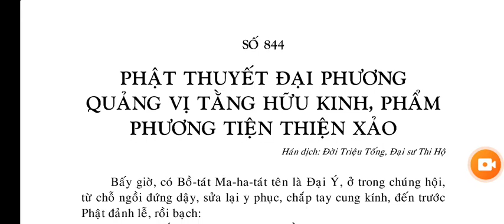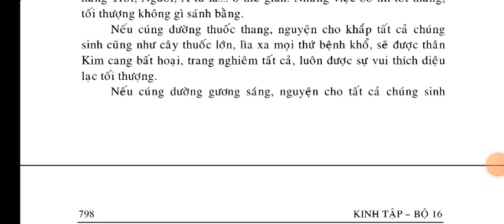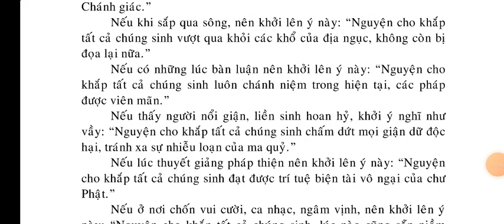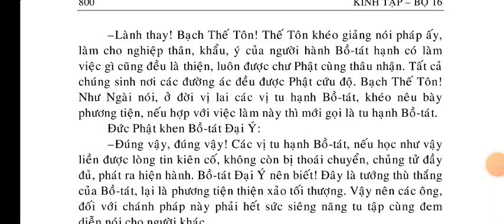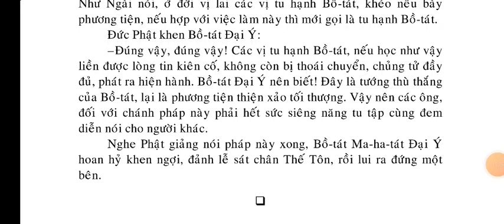Phật Thuyết Đại Phương Quảng Vị Tằng Hữu Kinh Phẩm Phương Tiện Thiện Xảo | kinhphatmedia